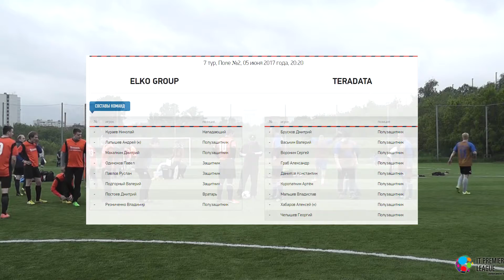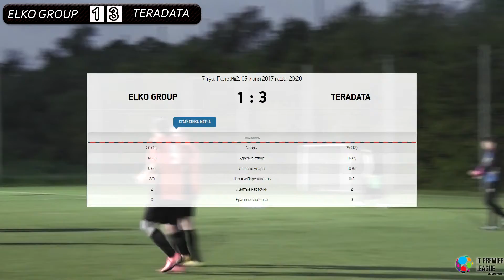Видеообзор Teradata - ELKO GROUP (7 тур, IT Premier League T)